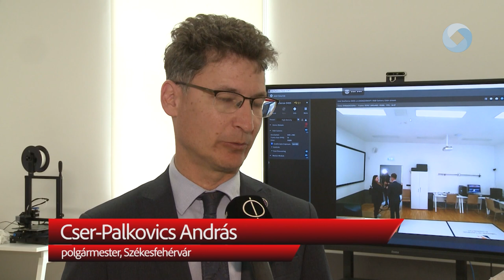340 milliárd forint az egyetemeknek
340 milliárd forintnyi pályázat indult az egyetemek számára tudományos és innovációs parkok létrehozására - jelentette be a Kulturális és Innovációs Minisztérium innovációért, felsőoktatásért, szakképzésért és felnőttképzésért felelős államtitkára az Óbudai Egyetem székesfehérvári campusán.